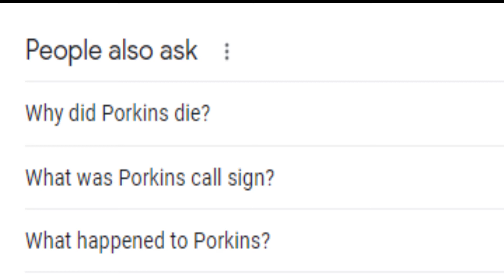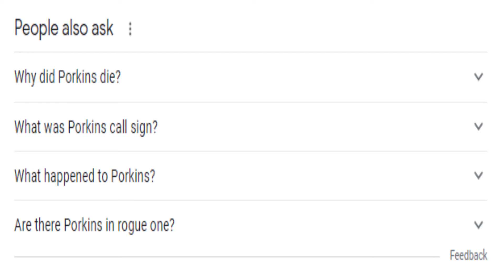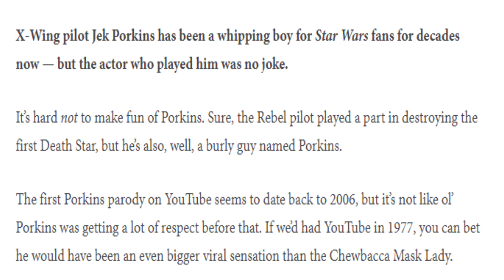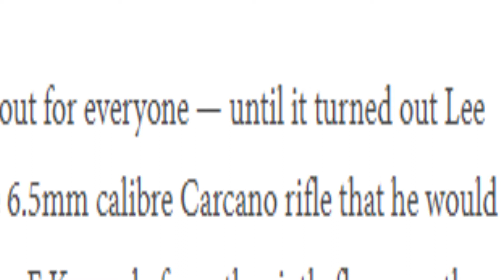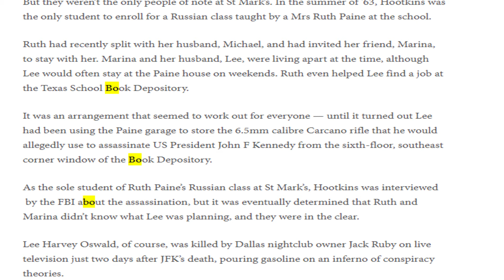SWEWF: Episode IV, Watch 4. We Don't Choose Our Heroes.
To Ben's credit, he did his absolute best to provide the content we all need from the original trilogy rewrites of the original novels.  Much of that content still makes it into this episode, and it is both wacky and fascinating.  All of that being said... this episode will instead be remembered for something quite different.  A fact that sparks a conspiracy of epic, unlikely, and hilarious proportions.  A question that will haunt the dreams of the cast forevermore.  Join us, as we discover just who Porkins is exactly.

Experience us on Amazon Music!